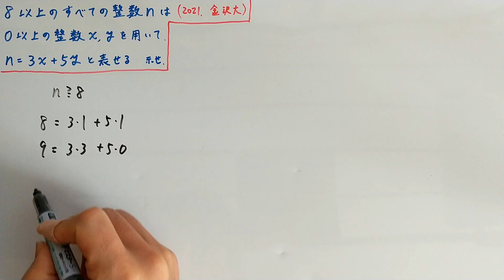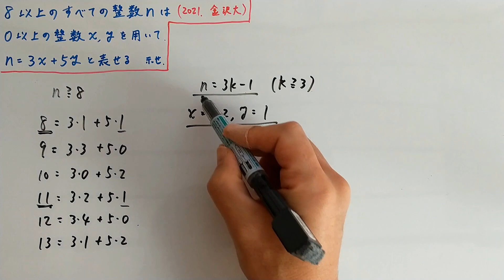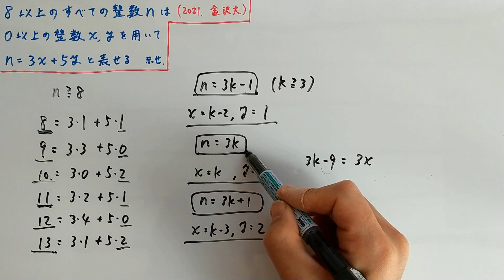【金沢大2021】不定方程式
不定方程式と表せる整数の問題です。